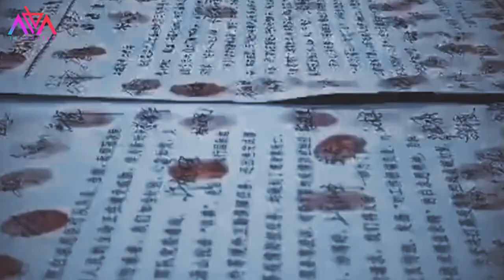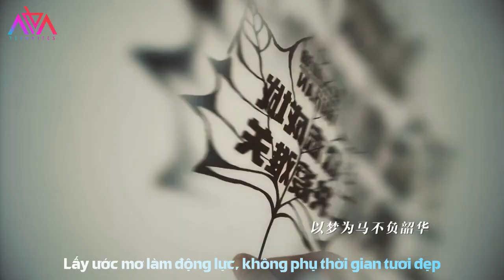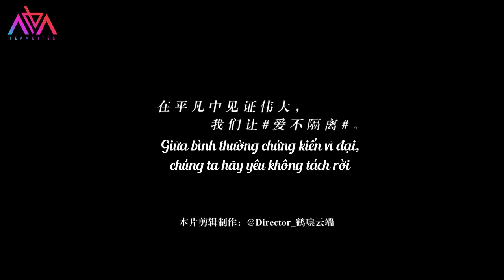「VIETSUB」 Bình Thường Và Vĩ Đại (平凡与伟大) - Cúc Tịnh Y & Hoắc Tôn | Vũ Hán Cố Lên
平凡与伟大 - 鞠婧祎/霍尊
Bình Phàm Cùng Vĩ Đại - Cúc Tịnh Y/ Hoắc Tôn
作词：崔恕
Lời: Thôi Thư
作曲：赵佳霖
Nhạc: Triệu Giai Lâm
编曲：高杨
Biên khúc: Cao Dương
制作人：树林座
Người chế tác: Thụ Lâm Toạ